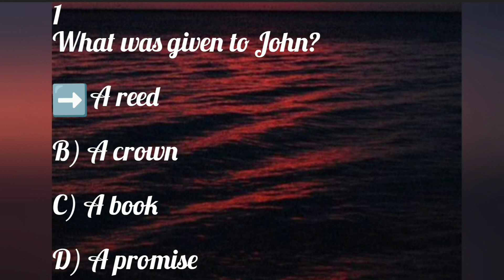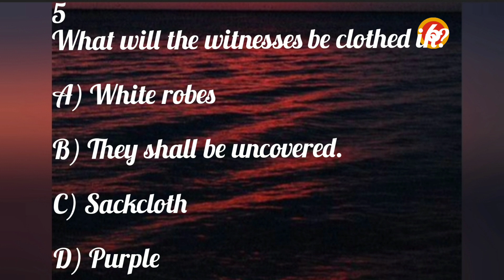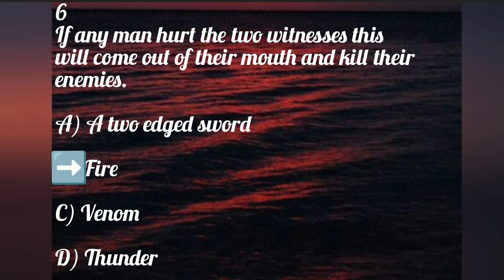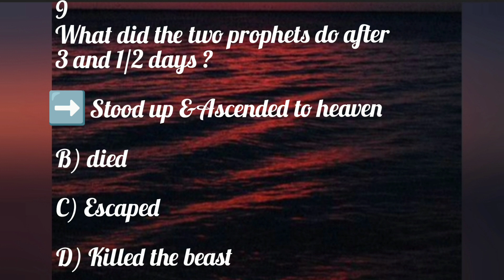BIBLE QUIZ | REVELATION CHAPTER 11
its a QUIZ to determine how well do you know the bible and also to help you through bible.